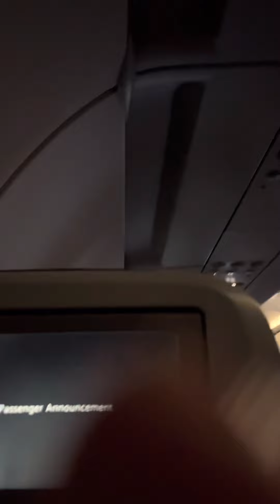Onboarding otw to Yerevan Armenia!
Our exceptional trip going to Armenia!
Were all excited to feel our first snow. 🤍